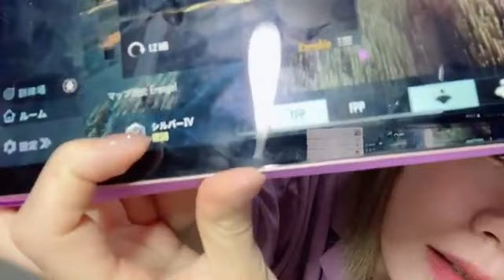2021年08月16日 22時05分14秒 服部 有菜（AKB48 チーム８）